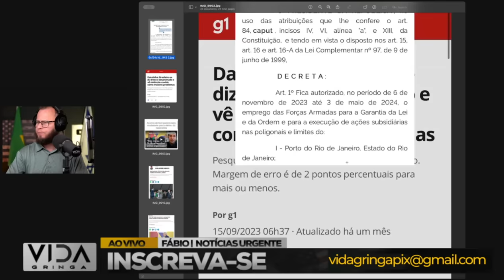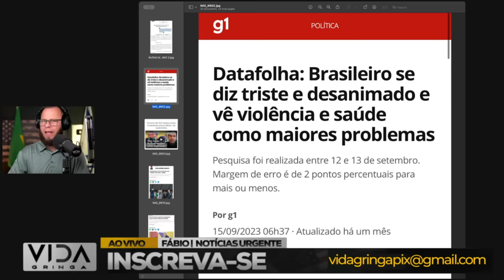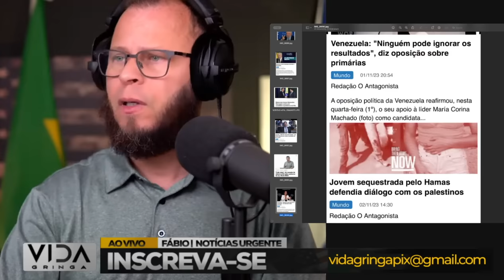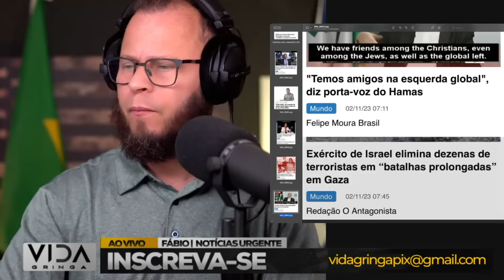Nem tudo está perdido‼️ GLO em Ação, LULA voltando a cena do crime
Explore conosco a atuação da GLO (Garantia da Lei e da Ordem) em meio a eventos marcantes, enquanto LULA retorna à cena do crime. Este vídeo mergulha na análise crítica, mostrando que, mesmo diante de desafios aparentemente perdidos, há sempre espaço para transformação. Descubra como a GLO e o retorno de LULA podem ser componentes cruciais em uma virada de jogo.

🎯 Pontos em Destaque:

🚨 GLO em Foco: Detalhes da Garantia da Lei e da Ordem em ação.
🔄 LULA de Volta: O impacto do retorno à cena política.
🌈 Nem Tudo Está Perdido: Como esses elementos podem moldar o cenário futuro.
🔔 Ative as Notificações para Acompanhar Análises Profundas sobre Eventos Atuais!

🗣️ Compartilhe sua Opinião:
Deixe seus comentários abaixo. Queremos saber sua perspectiva sobre a GLO, o retorno de LULA e como você vê o cenário político atual.

👍 Gostou do vídeo? Deixe o seu like e compartilhe para enriquecer a discussão sobre os eventos em curso!

🚀 Juntos, vamos analisar as complexidades desses acontecimentos e entender as possíveis implicações para o futuro. Assista agora!